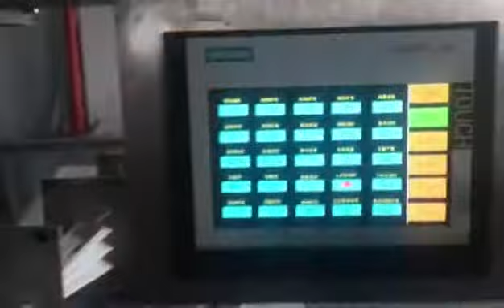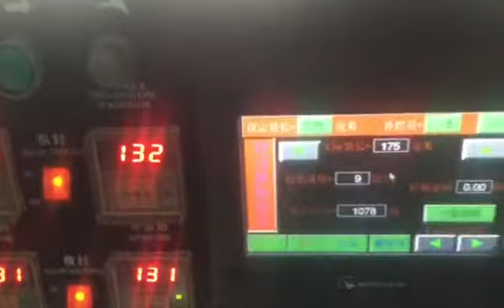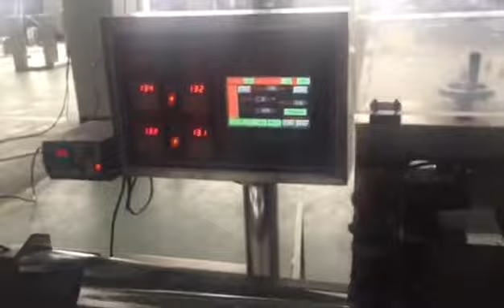VPD250 four sides sealed wet wipes machine+stacker+pillow packing machine-10pcs/pillow bag